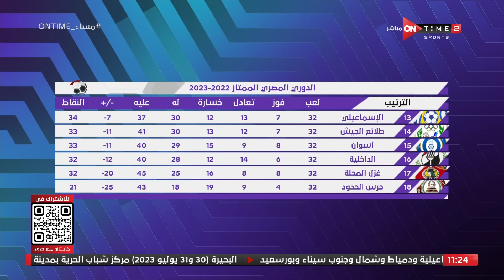مساء ONTime - جدول ترتيب الدوري المصري بعد فوز الأهلي على الإسماعيلي.. صراع الهبوط يشتعل